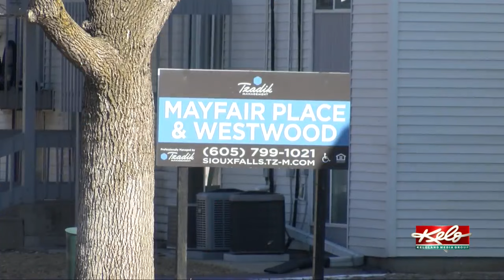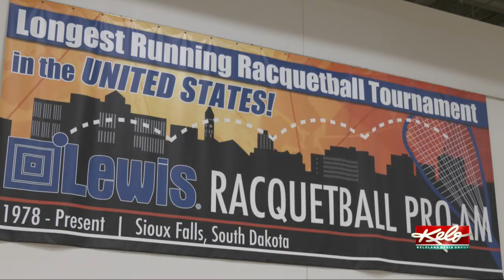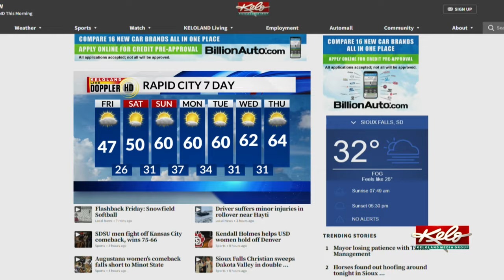Mayor losing patience with apartment owner; Airman sentenced for enticement; Horses spotted in SF ne